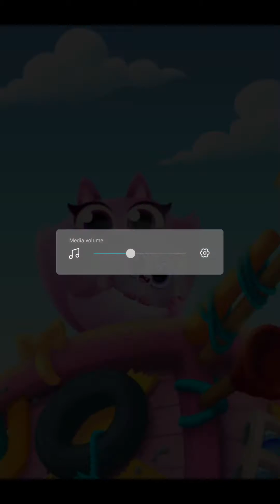Cookie Cats Pop Game Review 1080p Official Tactile Entertainment Puzzle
This Game is "Excellent" . Betty Rate* :  Overall, I Give this Game 4.2 Stars. Not Bad ! I Like "COOKIE CATS POP Game".

Game Ideas: 3.5 Stars (of 5 Stars). Keep Up Efforts for it ! "COOKIE CATS POP Game"

Game Story: 3.9 Stars (of 5 Stars). Keep Up Efforts for it ! "COOKIE CATS POP Game"

Game Art Design: 4.3 Stars (of 5 Stars). Not Bad ! I like the "COOKIE CATS POP Game" game story.

Game Music: 4.1 Stars (of 5 Stars). Not Bad ! I like the "COOKIE CATS POP Game" game music.

cookiecatspop Cookie Cats Pop GamePlay and Cookie Cats Pop Game Review from Official Tactile Entertainment Puzzle
About this Game : The neighborhood cats are hungry for cookies, and only YOU can help them!